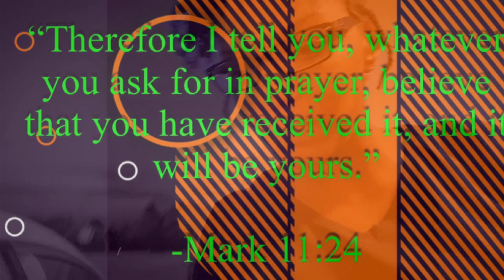*MUST WATCH*Becoming a **DIALYSIS TECHNICIAN**: (Episode 23.) CCHT Experience!! 😉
Hey fam,

So this is my trainers experience with the CCHT exam. Hope it helps you guys out.

CODE: DANIELLE60173

CODE: dfr3Sh
Ashwagandha
CODE: dfr3sh

K. Bye